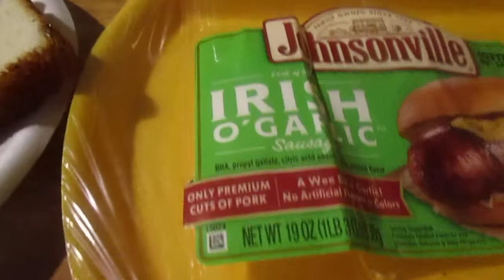Johnsonville Irish O' Garlic Sausage